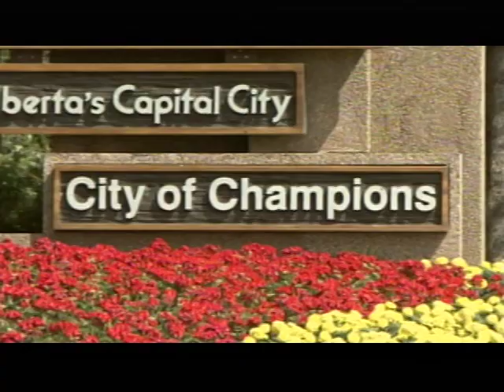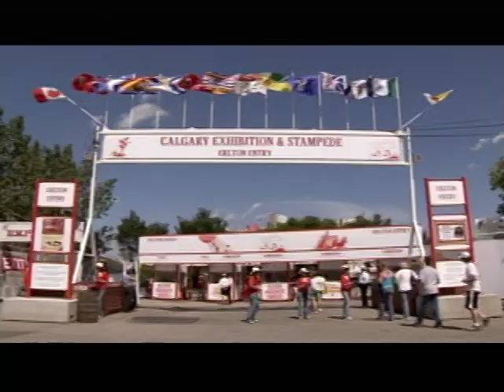Half Mile of Hell - Season 2 - Episode 9 - Edmonton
Follow the chuckwagon drivers of the WPCA as they make stops across Alberta and at the biggest show of all the Calgary Stampede.

Produced by V Strategies Inc. (2006)